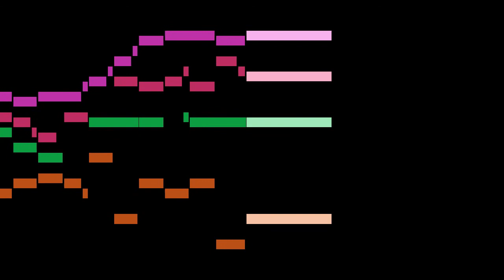Boyvin - 5. Trio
An animated score of "5. Trio", from Livre d'orgue I, Ton 3, by Boyvin.